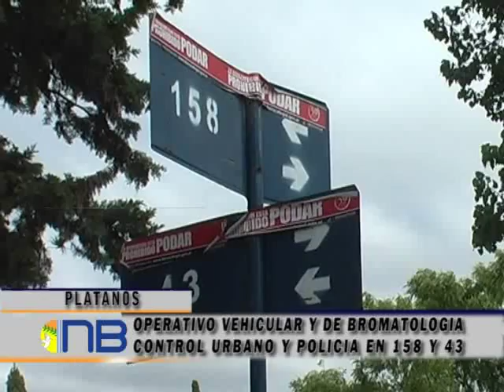Plátanos: operativo vehicular y bromatológico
Personal de Control Urbano de la Municipalidad de Berazategui realizó un importante operativo de control vehicular y bromatológico en la localidad de Plátanos. Los conductores se mostraron satisfechos por el operativo ya que adujeron aporta a la seguridad vial y sanitaria.